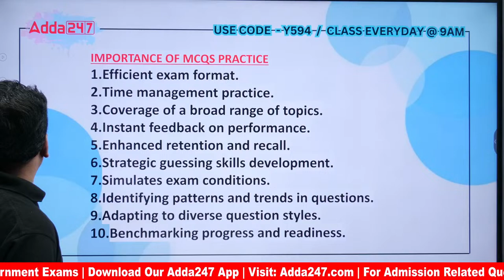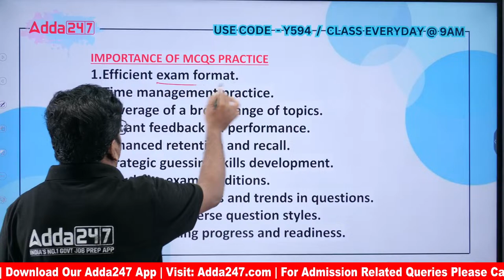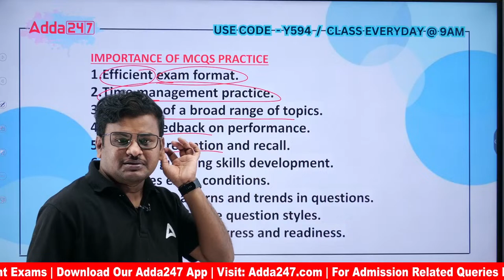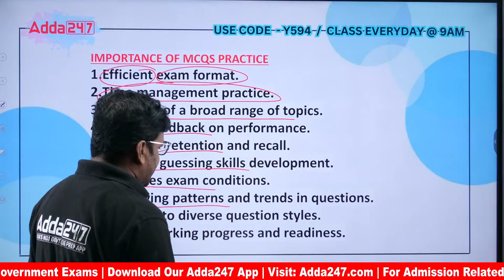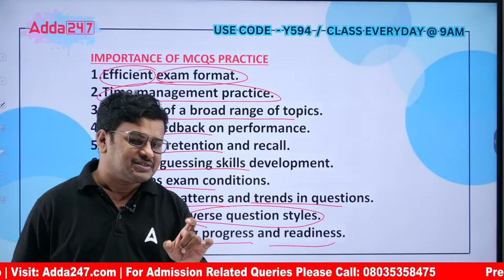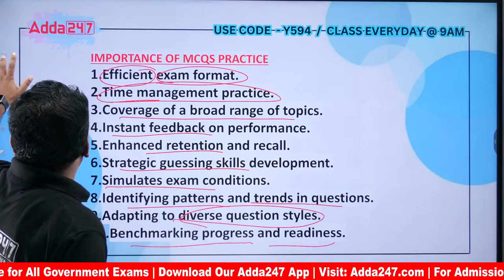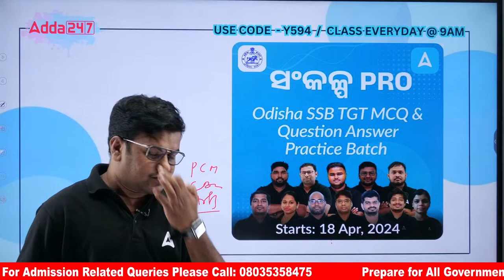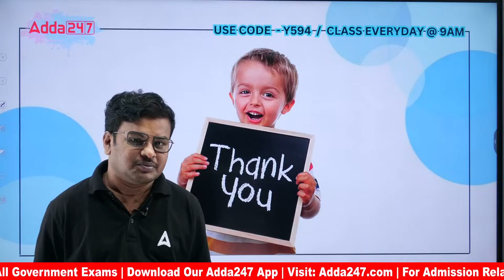SSB TGT 2024 | How MCQs Practice Will Help For SSB TGT Exam | Full Details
SSB TGT 2024 | How MCQs Practice Will Help For SSB TGT Exam | Full Details, In this video, we dive into the full details of how MCQ practice can significantly enhance your performance in the SSB TGT exam.

LIVE CLASSES

March Batches:
👉 Odisha B.ED Utkal B.ED Central University B.ED and Ignou B.ED | Science, Arts Entrance Exam 2024

Recorded Courses:
👉 ଆଉ ଗଣିତ ପାଇଁ ଚିନ୍ତା କରିବାର ନାହିଁ, ଏଥର ହବ Zero to Hero in Math:

Books:
👉 5000+ Objective Odia Grammar 2.0 Chapter wise MCQs Practice Book (Odia Printed Edition)
👉 Objective General English for Odia State and Other Exams (English Printed Edition)
👉 OSSSC Livestock Inspector Forester & Forest Guard Exam Guide (English Printed Edition)

E-Books:
👉 Reasoning Booster E-Book for OSSSC, OSSC, OPSC & Other Odisha State Level Exams